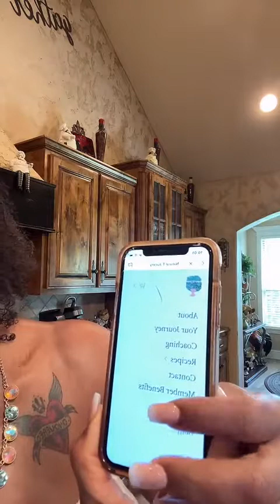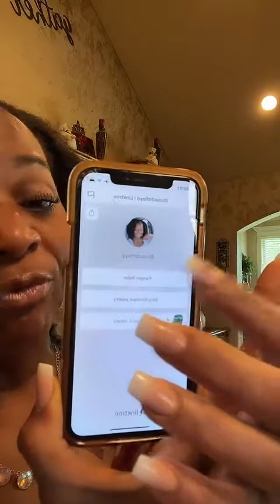Carrot Apple Spinach Juice